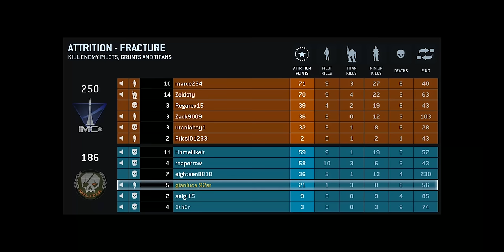Titanfall Beta - armi e gameplay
Ecco una sessione di gioco on-line di Titanfall, la modalità di gioco è Attrition, la partita si svolge nella mappa Fracture, una delle tante che riproducono la "Frontiera", luogo di ambientazione del gioco, per maggiori dettagli

Nel video è possibile vedere le impostazioni grafiche possibili e gli equipaggiamenti disponibili in gioco, sia per i piloti, che per i Titan.